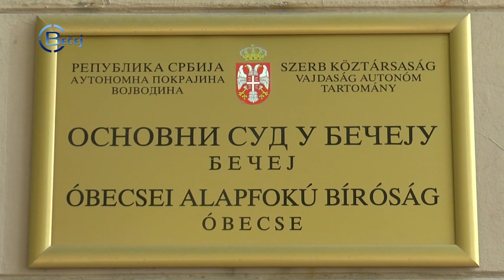TV BEČEJ: U utorak tribina „Medijacija kao način alternativnog rešavanja sporova“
TV BEČEJ: Osnovni sud u Bečeju i advokatska sekcija u Bečeju uz podršku projekta „EU-podrška Vrhovnom kasacionom sudu“ u utorak 16. aprila sa početkom u 18 časova u velikoj Sali Skupštine opštine Bečej održaće tribinu na temu „Medijacija kao način alternativnog rešavanja sporova“.